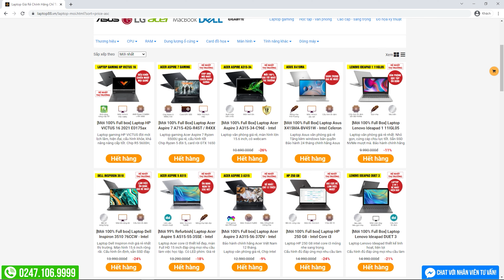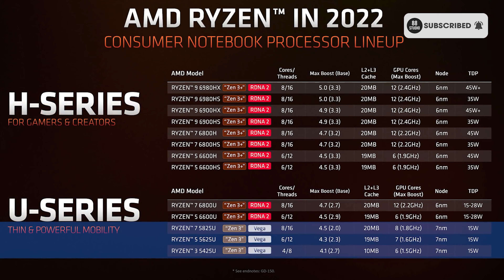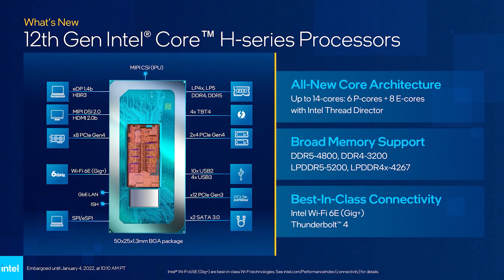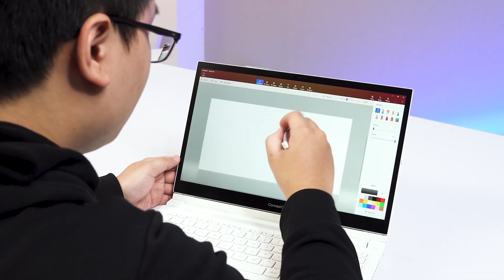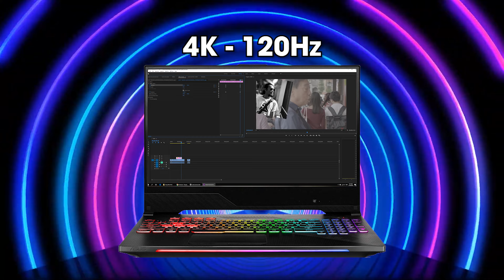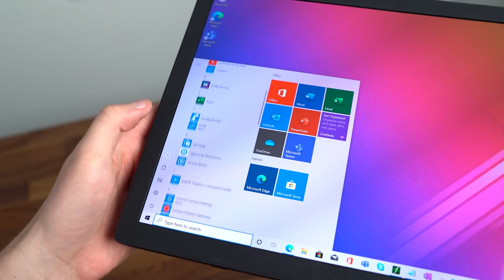Laptop 2022 CÓ GÌ MỚI? Xu hướng Laptop trong năm 2022 | RAM DDR5, SSD PCIE GEN 4...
Sắp tới chúng ta sẽ được diện kiến những mẫu laptop 2022 đến từ các thương hiệu nổi tiếng như Dell, HP, Asus, Acer, Lenovo, Msi... tại sự kiện triển lãm công nghệ thường niên CES 2022. Những mẫu laptop 2022 này có gì mới? Liệu laptop 2022 có đáng mua hay không? Video này mình sẽ đem đến cho các bạn cái nhìn về những tính năng / công nghệ mới sẽ được ra mắt trên các mẫu laptop trong năm 2022, hứa hẹn sẽ có rất nhiều đột phá & mới lạ so với những mẫu laptop 2021.

Để xem là chúng ta có nên nâng cấp, đầu tư một chiếc laptop 2022 hay không thì cả nhà hãy cùng mình tham khảo video này nhé!

88 STUDIO - KÊNH REVIEW SẢN PHẨM CÔNG NGHỆ, GAME, FUNNY

THEO DÕI VÀ TƯƠNG TÁC VỚI 88 Studio:
Tham gia Cộng đồng Laptop Việt Nam để được tư vấn và giao lưu
Reviewer Back Linh: